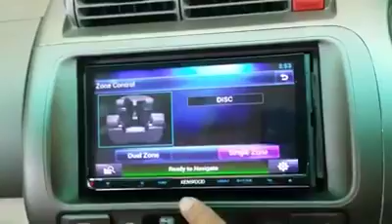Ng Mun Yee fbdown net4